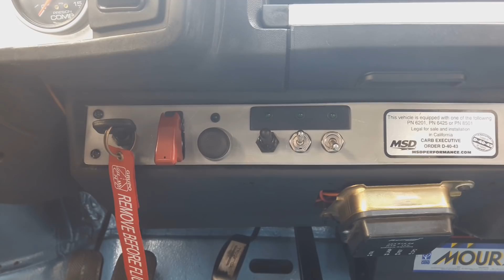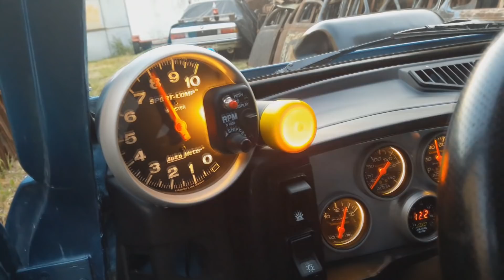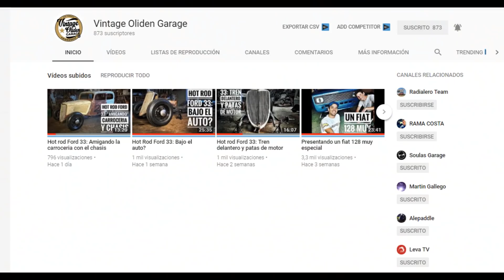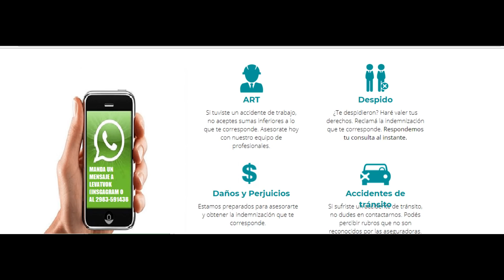¡Fiat 128 Que Va Como Piña! - Clase 6 Bien Radialero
Hola amigos de Leva TV, les comparto a un Fiat 128 que está por caerse de la Clase 6 (13 segundos en 402) que cuenta con una gran historia...